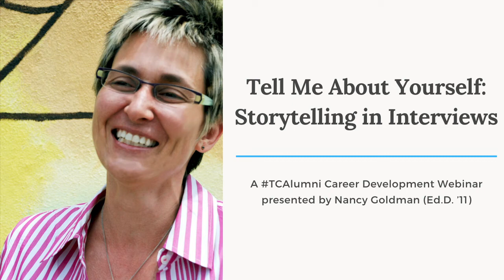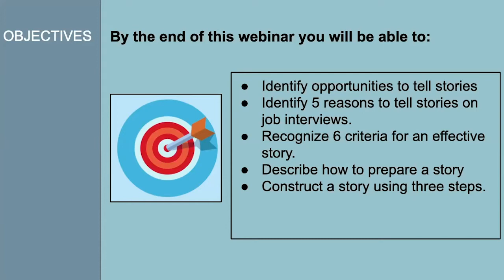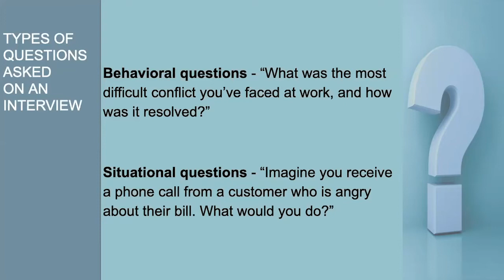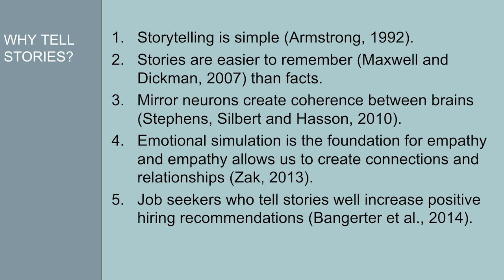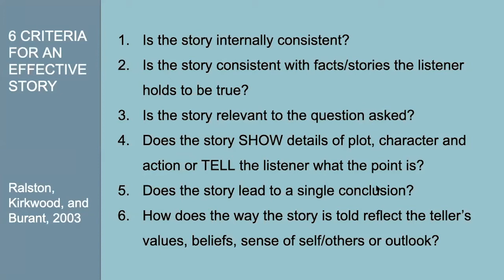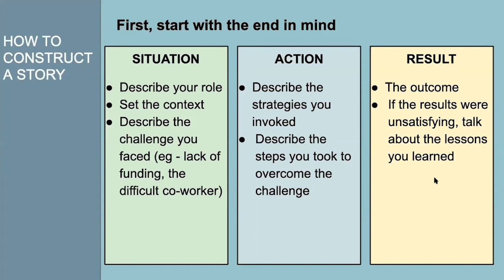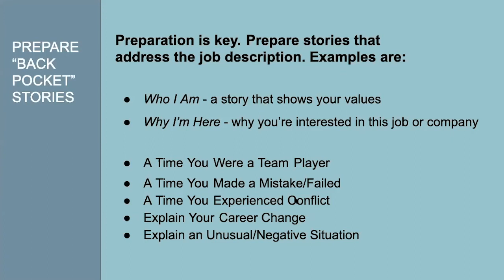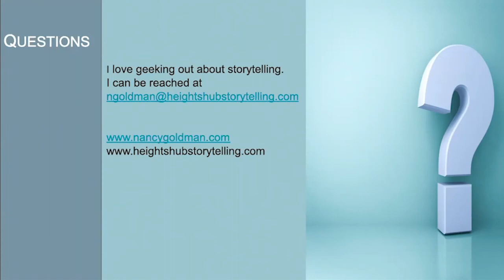Tell Me About Yourself: Storytelling in Job Interviews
Job interviews are inherently stressful events that shine a spotlight on your ability to communicate.  Increasingly, employers are asking behavioral questions on interviews as a way to make hiring recommendations. These questions require candidates to respond by telling stories. This workshop led by Nancy Goldman (Ed.D. '11) will reveal how to create a well-constructed narrative that will increase your chances of standing out from the rest of the applicants. A story well told can influence a decision-maker:  it demonstrates one’s ability to articulate, conveys one’s values and philosophy, and makes an emotional connection that can motivate and persuade.

As a result of this webinar you will be able to:

    Identify 6 criteria that make an interview story effective
    Employ the basic structure of an effective story
    List the types of stories you should prepare before going on an interview